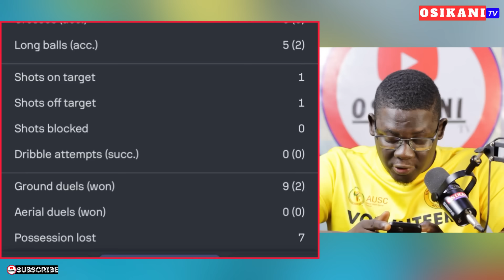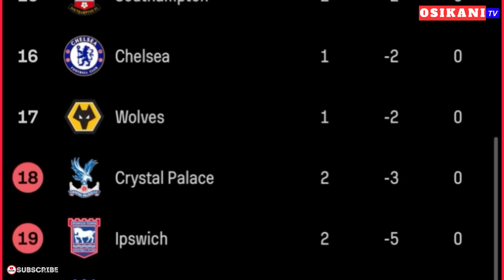GOAL🇬🇭: THOMAS PARTEY SCORES FIRST EPL GOAL OF THE SEASON…WATCH HOW KUMASI BABA YARA STADIUM LOOKS